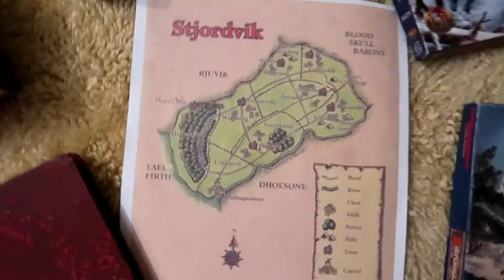Bumbling Through Birthright : Episode 22 | 5e Dungeons and Dragons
We set out to try to figure out why the queen can't rule certain provinces, and come up with a slew of problems.

Equipment:
Camera: Canon G7x Mark II
Tripod: Manfrotto MTPIXI-B PIXI Mini Tripod
Editing Software: Filmora